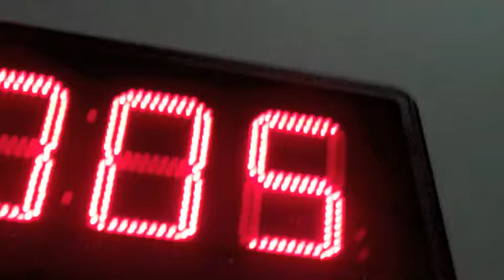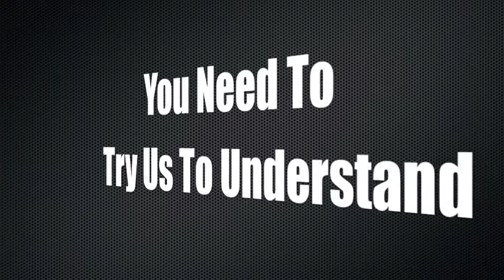Who is Total Core Fitness Boot Camp?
You want to know more about Total Core Fitness Boot Camp? Come try us out, we are truly an experience.